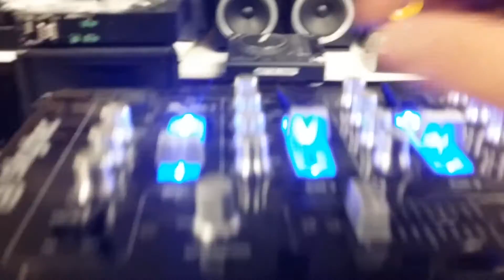DJ183 högtalare demo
1600W 30kg 94cm 3-vägs med 18" bas 19" midhorn 5 diskanthorn. 7 högtalare 28Hz - 40.000Hz. Tryck så fönsterkittet vibrerade loss hos kund!
5 ÅR GARANTI
18" bas 3" ventilerad talspole 90-oz ventilerad magnet KAPPA 18A
2 basreflex
19" horn mellanregister med kompressionsdriver
5 superbullet diskanthorn
7 element
Delningsfilter
98 dB @ 1W
129 dB max
1600 W peak
400 W rms
8 ohm
2 in/uttag: 2 tele
Ytskydd PVC
8 hörnbeslag 2 bärhandtag 1 frontgaller massivt stål
940 x 475 x 460 mm
MDF 30 kg
Vår egen design, tillverkas på en världens ledande PRO audio fabriker. Högst kvalitet, mest prisvärt.

Delbetala från 103:-/månad eller ett år räntefritt

FRI FRAKT TILL HELA

SKANDINAVIEN